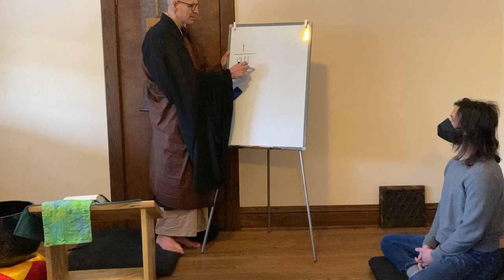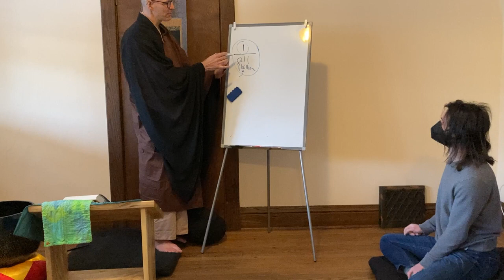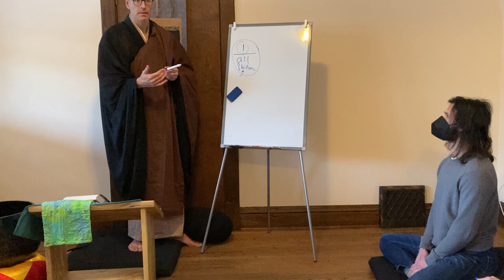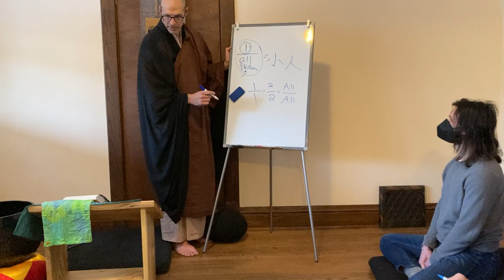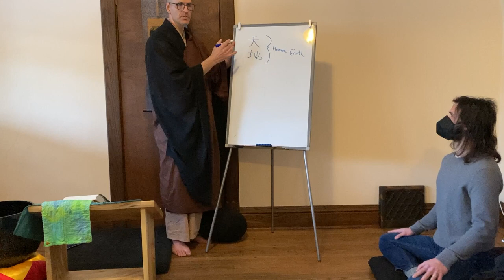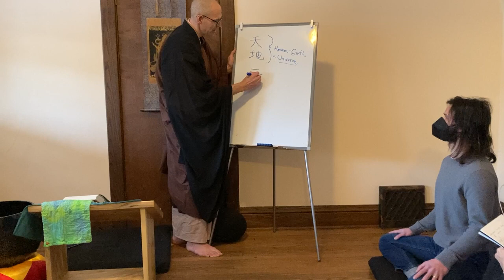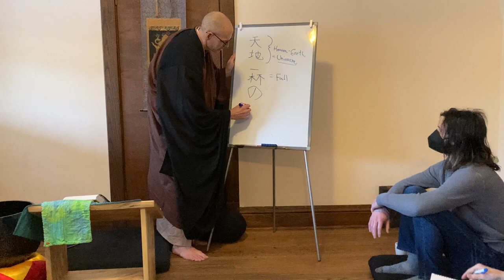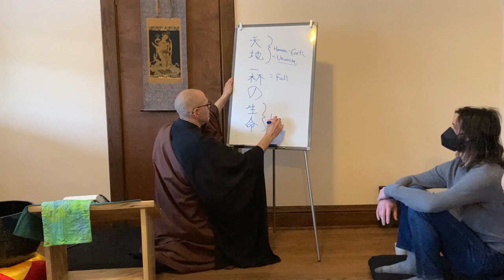Genjo Koan: Myriad things coming forth part 1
This is one part of a series of talks I gave on Genjo Koan, Zen Master Dogen's seminal fascicle.  No prior understanding is necessary to benefit from this video, though you might want to watch previous talks on Genjo Koan found here:

I dedicate this talk to the verse reading, "That you go forth and experience myriad things is delusion.  That the myriad things come forth and realize themselves is awakening."

I focus on the Japanese word, "Jiko", or "Self" and what that means in a Zen context.

This is the first half  of the talk.

Join us online or in-person at Zen Fields:
Weekly Schedule

Monday
• 5:30 - 6:00am Zazen
• 6:00 - 7:30pm Zazen with Sutra Study
Tuesday
• 4:00 - 4:55pm Mindful Movement/Integral Yoga Now offered in-person at Quaker Meeting in Ames

Wednesday
• 5:30 - 6:00am Zazen

Thursday
• 7:00 - 8:00pm Guided Meditation with Sutra Study Now offered in-person at Quaker Meeting in Ames

Friday
• 5:30 - 6:00am Zazen
• 8:30 – 9:30am Integral Yoga
*Please check with Daishin for the zoom link, as our weekly schedule may change.